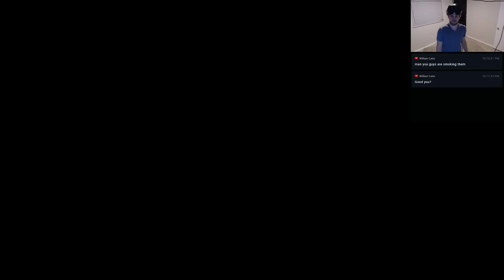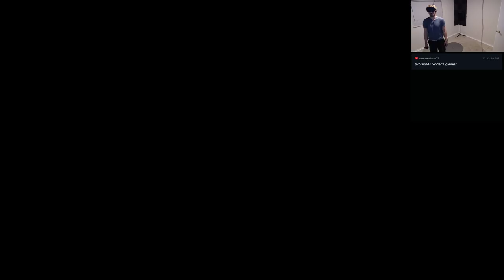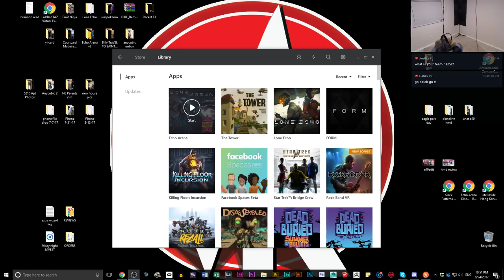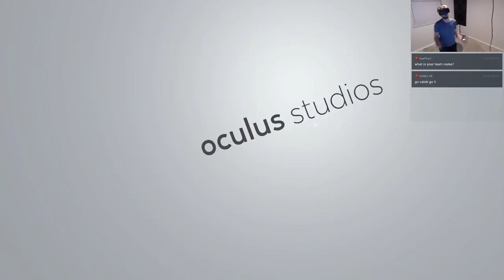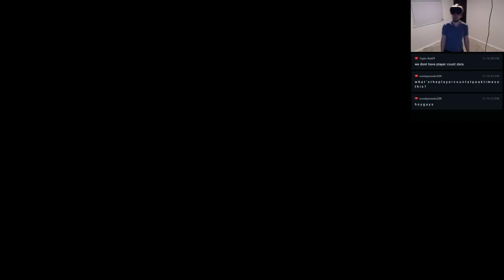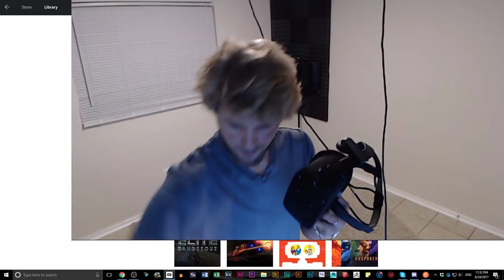Team Practice (Three Wise Men) - Echo Arena | Oculus Rift + Touch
Live Stream ACTION TIME! Echo Arena

$399 Limited Time OCULUS RIFT + TOUCH BUNDLE!!!

VR LIVE STREAM FUN! Join Up!
Help Support - Nachos & Soda Fund!

== VR Spies ==
Part of the VR Spies Community, all authentic fans of VR:

Immersive Gamer83
UKRifter

*Vinicius Polo
*Damont Buffington
*Joseph
*Matt Poole
*Matthew Lake
*Vinny VR
**David Shelstad
*Arran Mccormick
*Mila Cridlig
**Aaron Banaszek
*Michael Sowerwine
*Melker Holmgren
*Jim Kelly
*Brook Wassall
*Edwin Alvarez
*Melker Holmgren